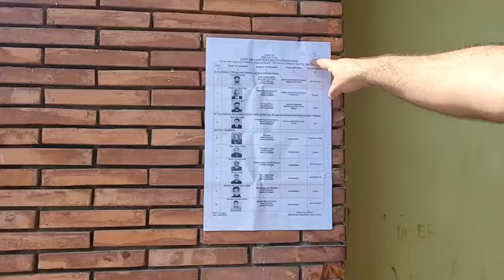After 10 years Downtown area of Srinagar witnessing Voting without Hartal and boycott.